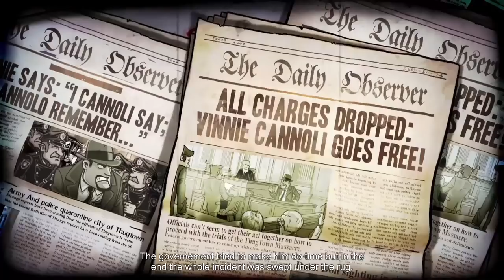SOMEBODY TOUCHA MY CANNOLI! | Guns, Gore, and Cannoli 2 PC Lets Play Gameplay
Playing a new 2D side scrolling game today called Guns, Gore, and Cannoli 2! We're Vinnie Cannoli, old mob boss that stopped a zombie apocalypse but now are on the run since a mysterious figure, the Dark Don, has put a bounty on us!
You're Watching:
DON'T TOUCH MY CANNOLI! | Guns, Gore, and Cannoli 2 PC Lets Play Gameplay

Join the KibzKrew today!

About Guns, Gore, and Cannoli:
Welcome to the 1940’s. Europe is being torn apart by the war, the USA is preparing for battle and the mob does business as usual. Only this time they went too far, even for Vinnie’s standards.
Prepare yourself to go to war after you make a shocking discovery about what actually happened during the end-stage of the Thugtown Massacre from Guns, Gore & Cannoli 1.
"Just when you thought you were out, we’re pulling you back in!"

Story
1944, the war in Europe is entering its final stage. 15 years have passed since Vinnie survived the Thugtown Massacre. But now, some loose ends start crawling out of the past, dragging Vinnie as far as the European battlefield of World War 2. Find out who is chasing Vinnie around like a dog, turning all his friends into foes.

Key features:
Guns, Gore & Cannoli 2 continues the rich, engaging gangster story of the first game and includes all the fast paced action you’ve come to love, we made the best even better, with:
Vinnie has received a massive upgrade in his mobility features. 360 aiming, double jumping, kicking, jump-kicking, dodge rolls, somersaults, dual guns and a weapon wheel.
Guns, Gore & Cannoli 2 features a full single or multiplayer campaign mode, packed with action, humor and animated cutscenes.
We pushed our artists to the limits to produce the best immersive, atmospheric backgrounds, smoothest animations, and coolest special effects, setting a new benchmark for 2D games. Look for opportunities to bring down walls, explode barrels, drop crates on top of enemies, blow up cars and even kick your enemies through doors. Enjoy watching the corpses of your enemies fly through the air like ragdolls after you blast them away with your rocket launcher.
Walk around in the European battlefields of World War 2. Every level of Guns, Gore & Cannoli breathes the 1940’s. Every inch of the game is like a picture straight from the second World War era. The cars, the furniture, the speakeasy clubs, the music, the propaganda posters, the streets and the weaponry reflect the turbulent time that the 1940’s were.
You don’t want to die alone in the trenches? Well round up a platoon of 4 players and get blasting. Play as Vinnie in the solo campaign, or with up to 3 friends together while fighting through hordes of Nazis, zombies, monster, gangsters, cops, soldiers, tanks, submarines... in this all-new and incredibly fun arcade-style co-op action game. Teamwork is essential to surviving waves of enemy goons.
‘War is hell’ unless you are Vinnie Cannoli and you turn every problem into a cynical joke, blurting out one-liners and snappy comments after a nice, juicy kill. Guns, Gore & Cannoli 2 will be a fun experience, not only to play but also to watch. Funny one-liners, screaming deaths, comical dialogs and hilarious enemies make you play this violent kill-simulator with a smirky grin on your face.